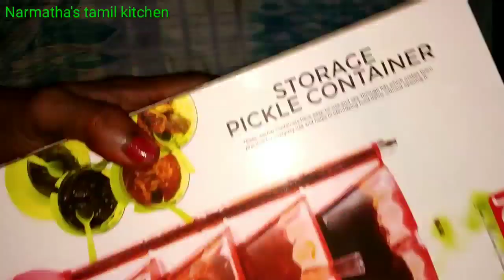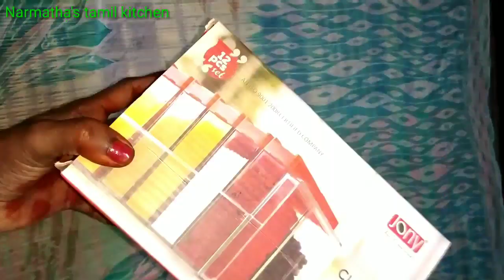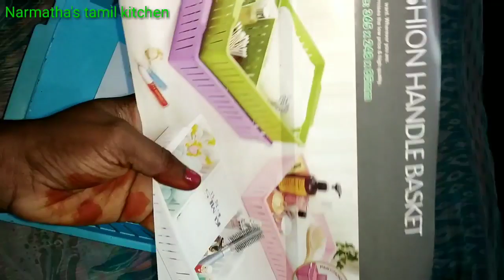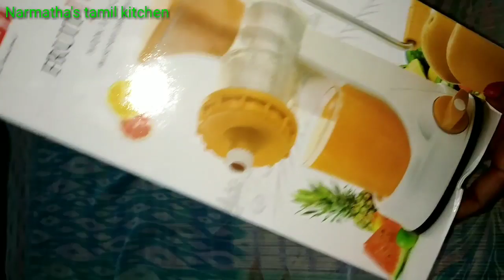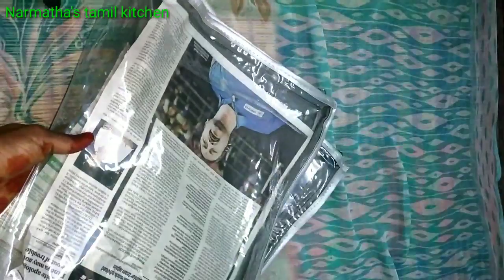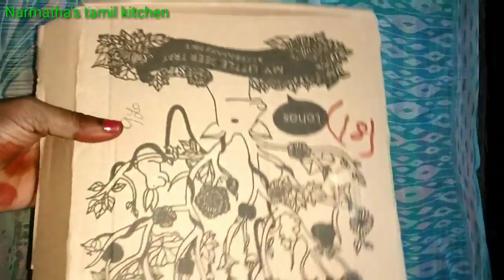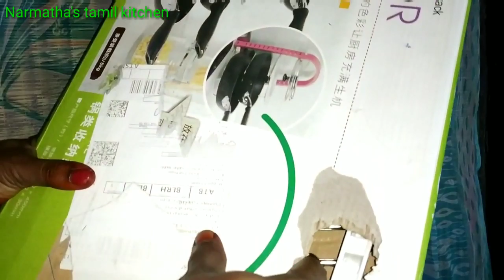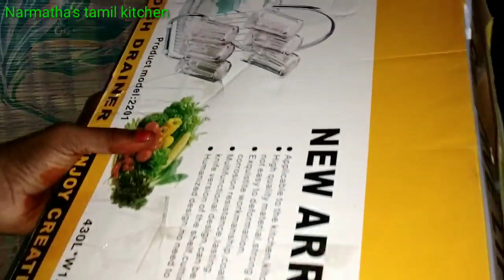Huge organizers Shopping haul/Online-ல் கிடைக்கும் பொருட்கள் குறைந்த விலை Shopping haul/Part 2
Huge Shopping video part 1

Address
GLAZO gift shop
No 18,Madurai veeran kovil street
Edayarpalayam main road
Kuniyamuthur
Coimbatore 641008

Product link
Amazon product link for Redmi note 5 pro

Mobile stand